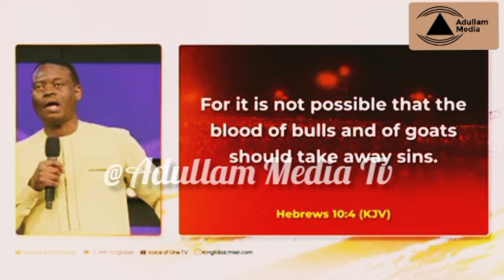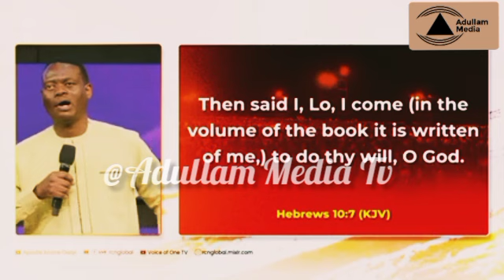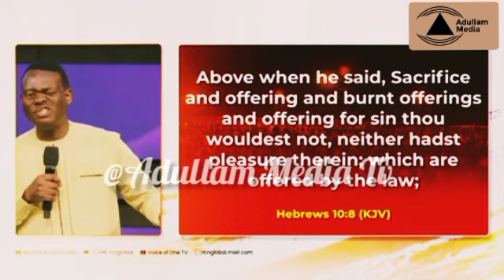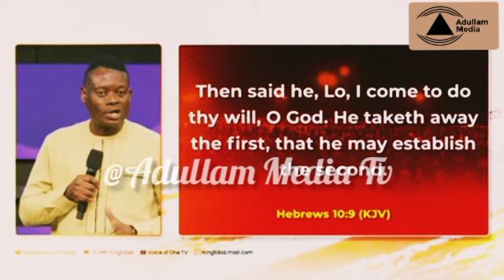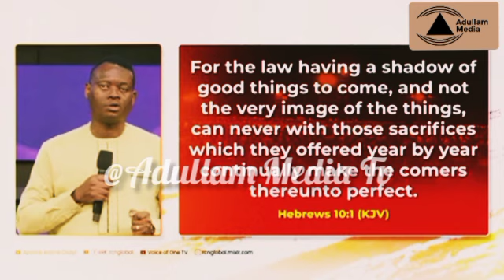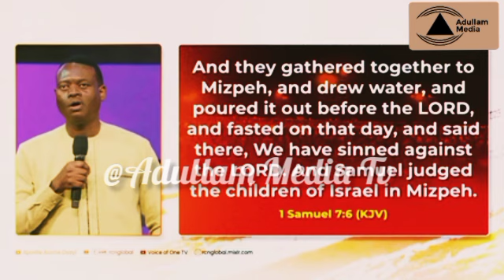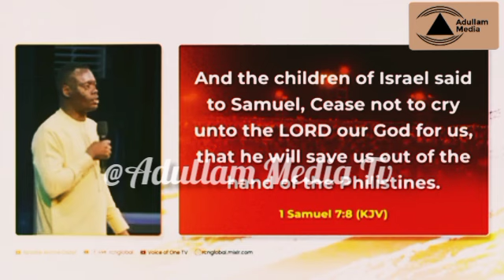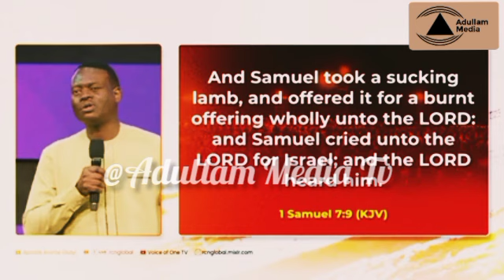YOU CAN'T DO PRIESTHOOD IF YOU LACK THIS - APOSTLE AROME OSAYI